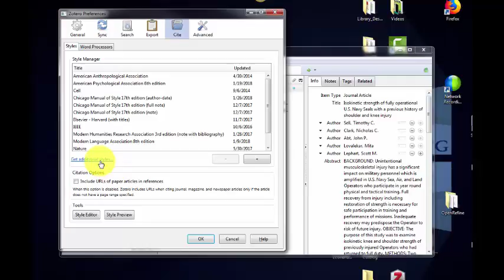Zotero Desktop: Adding Citation Style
NO SOUND. This quick video shows how to add citations styles (such as American Medical Association or AMA) to your citation options in Zotero 5.0 desktop application.